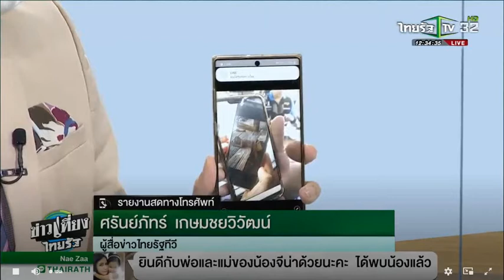พบแล้ว น้องจีน่า